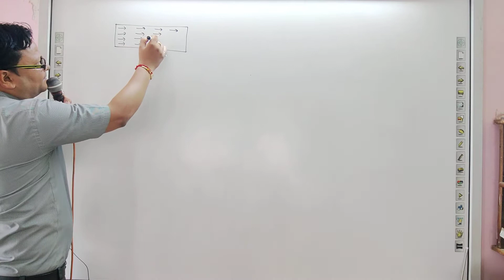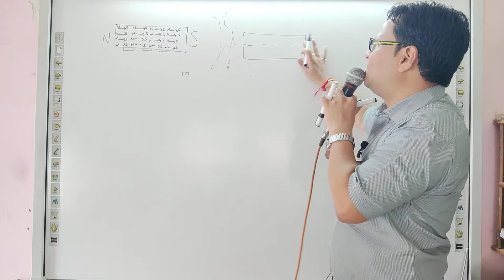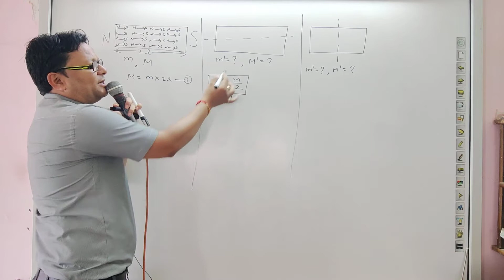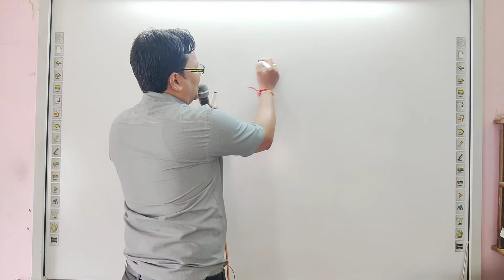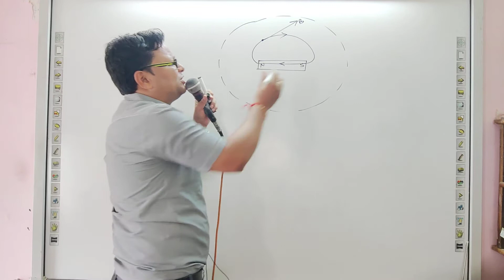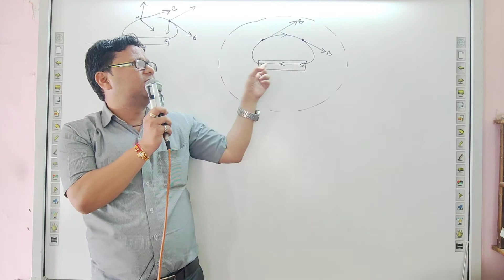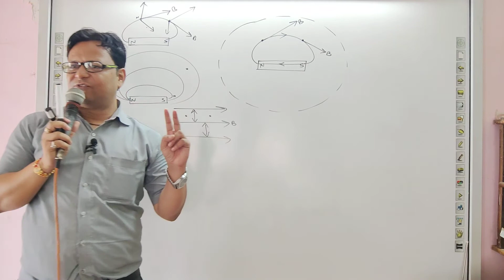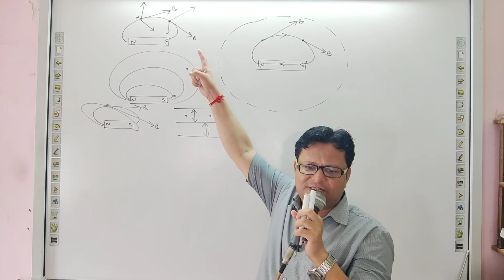12th em chapter 5 day 5